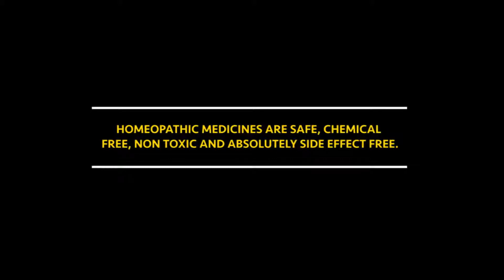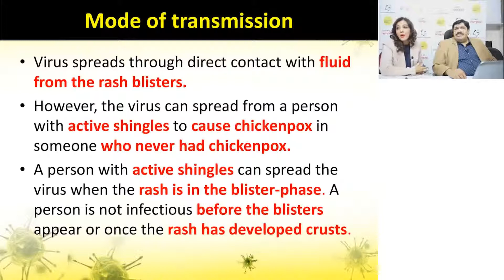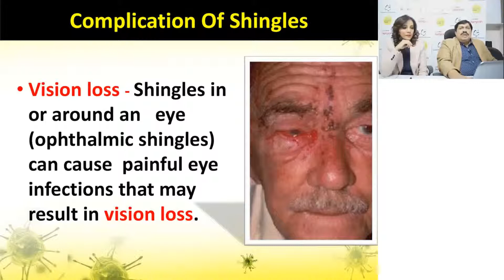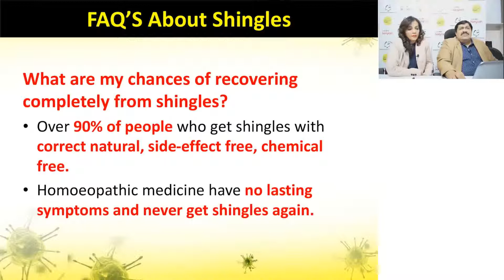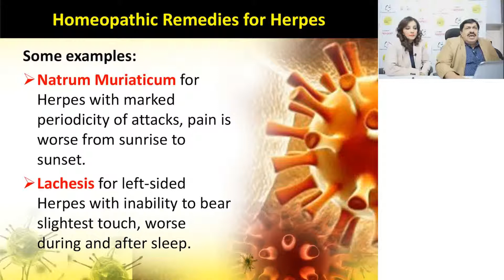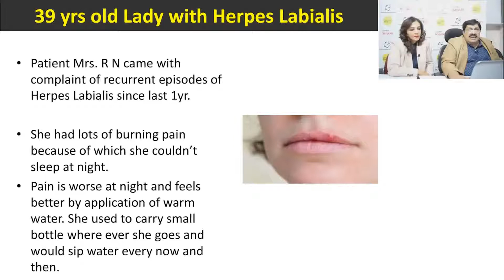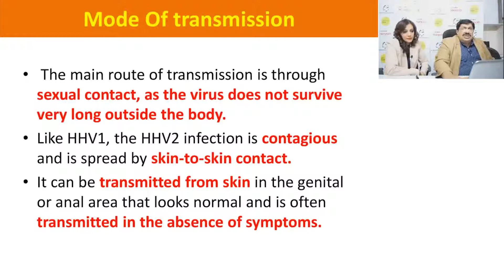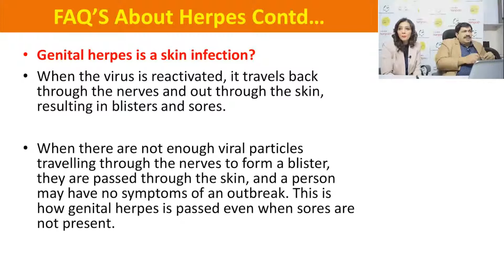Can Herpes Be Cured? | Everything You Wanted to Know about Herpes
Living with Herpes is tough. But Can Herpes Be Cured? Here is all you need to know about the condition, what it involves, and what can you naturally do to get rid of it. Herpes can be managed, you just need to know the right ways!

Watch as Expert doctor, Dr. Jawahar Shah and Dr. Rupali Shah give you a lowdown about Herpes, its different types, and the way in which Herpes manifests and transmits from one person to another.

Learn the natural way of dealing with Herpes, without any horror-inducing side effects or distress.

and get a FREE CONSULTATION with Senior Doctors.